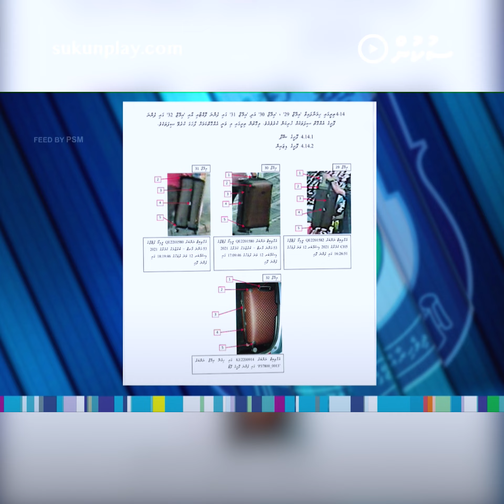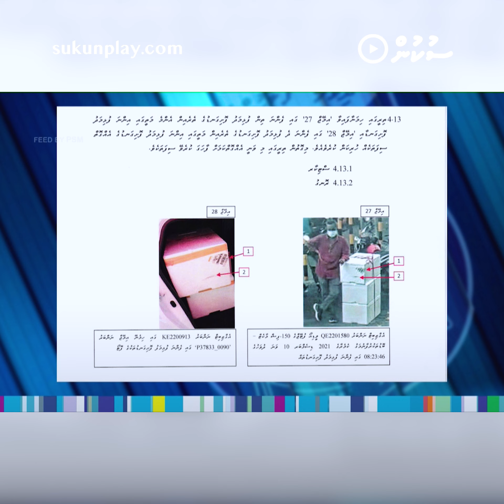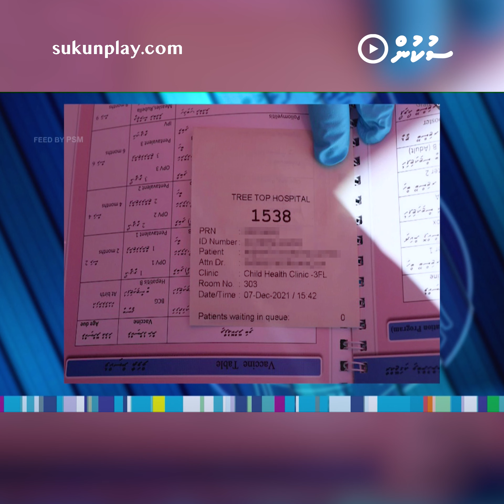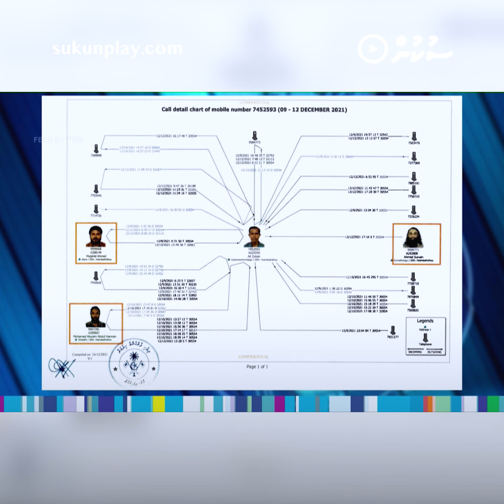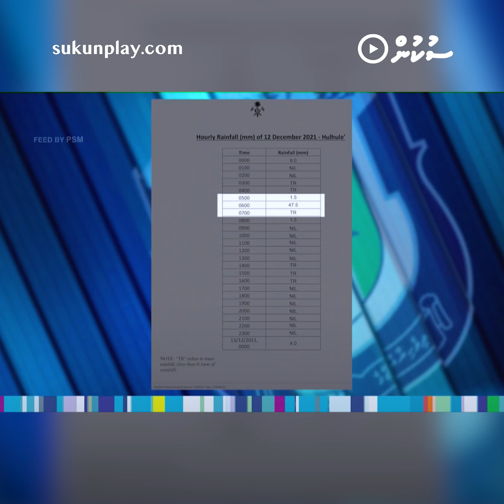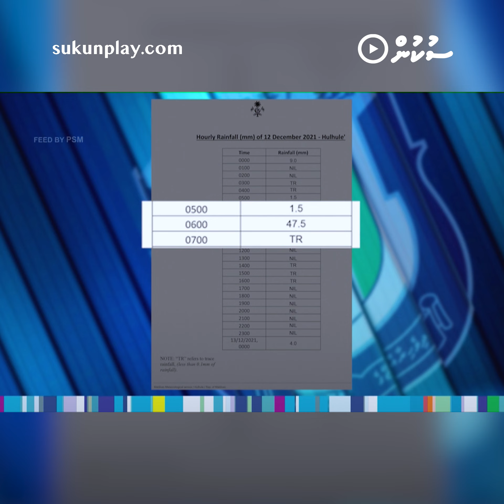119 Kilo Ge Masthuvaathakethi Raajje Ethere Kuri Goi, Ekamaku Kuh Saabithuvee Ehme Meehehge Mahchah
119 Kilo Ge Masthuvaathakethi Raajje Ethere Kuri Goi, Ekamaku Kuh Saabithuvee Ehme Meehehge Mahchah